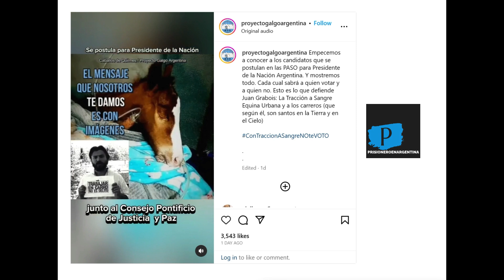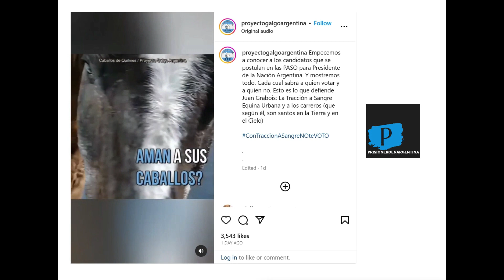Juan Grabois y los animales